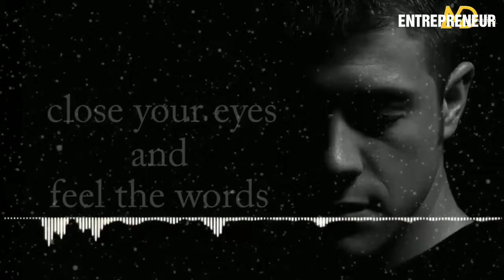For Entrepreneurs Leaders #